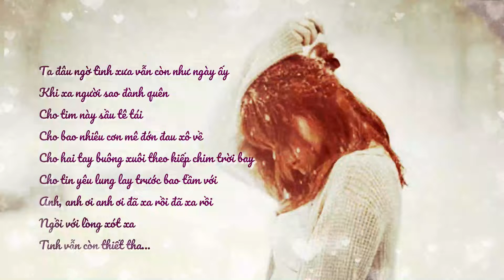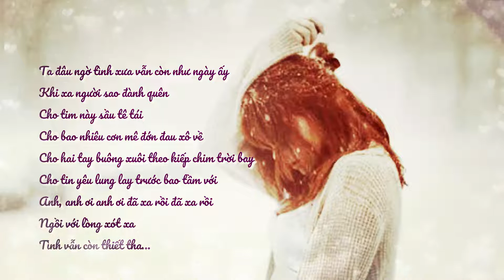Ngồi Lại Trên Đồi - Lê Uyên Phương